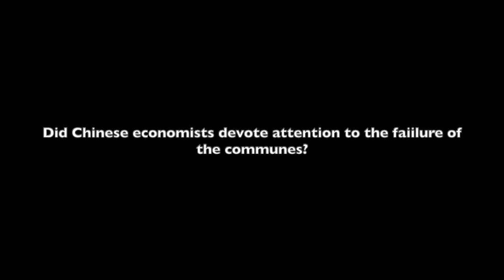Rebecca E. Karl - The Socialist Law of Value and the Rural Economy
Rebecca E. Karl (New York University) - The Socialist Law of Value and the Rural Economy: Wang Yanan and Marxism in China, 1950s.
Friday 25 March, 12-1pm :

If the Law of Value – as a proposition about how surplus gets extracted and distributed socially – is a law that pertains to capitalist economies, how did theorists in China in the early 1950s try to re-theorize a socialist law of value that was not about exploitation, alienation, and appropriation, but that was about social redistribution and the creation of an economy that could overcome the production of rural-urban unevenness and instead produce the conditions for an equitable socialist economics? The debates about the law of value were highly technical from 1953 onwards, and they became highly politicized as well through the Great Leap Forward. This paper intends to take seriously the attempt to theorize a socialist economics, and in particular the question of rural extraction for urban industrialization, through the (unsuccessful) attempts to transcend the capitalist law of value in 1950s China. The Marxist philosopher, Wang Yanan, was at the center of these debates.

Rebecca E. Karl is a Professor of History at New York University. An author and co-editor of many books, her most recent is China's Revolutions in the Modern World: A Brief Interpretive History (Verso 2020). She is co-founder of Critical China Scholars (criticalchinascholars.org) and co-editor in the positionspolitics.org collective.